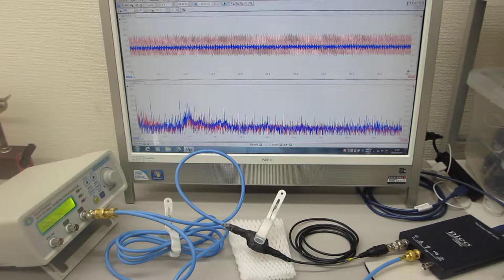超音波伝搬特性の検出テスト（非線形現象の測定解析による音響特性確認）